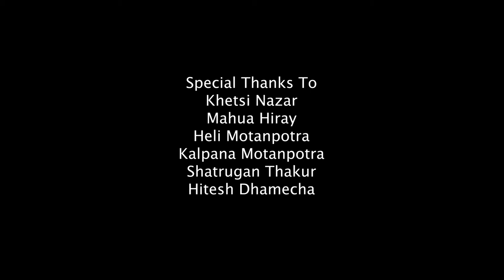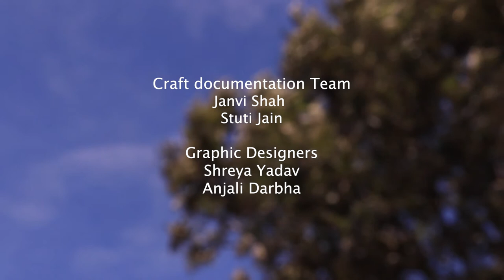Vadha - Craft Documentary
A crazy and tiring shoot of two days at a remote village of Kutch, Gujarat. Two joyful days with the villagers, capturing and living their life from the morning tea to the yummy dinner focusing on their beautiful craft and skills